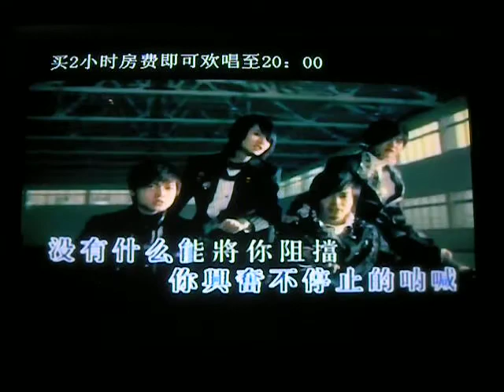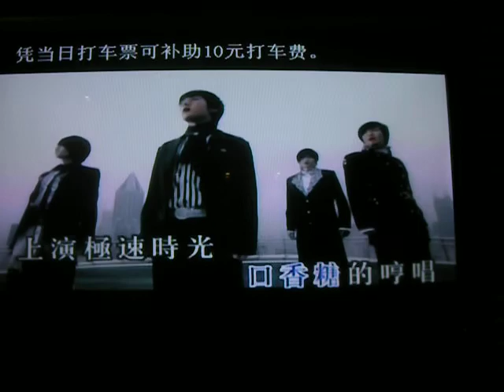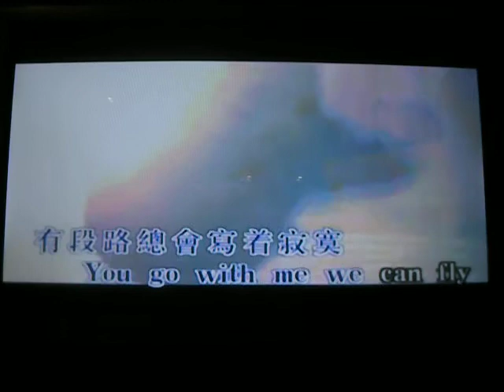加油！好男儿 卡拉OK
上海カラオケ店にて。魏斌，宋晓波，向鼎。。。